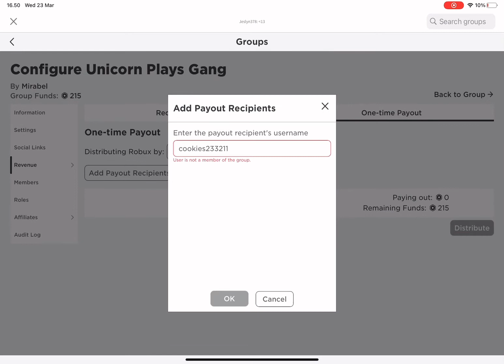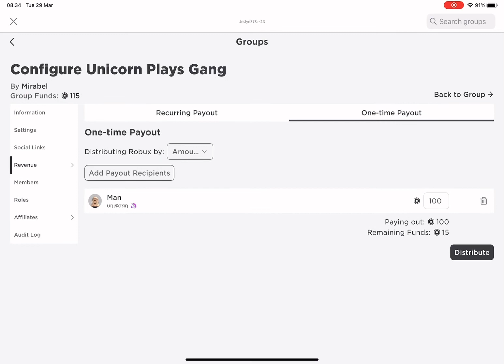Giving robux to the winner giveaway and people that draw my art